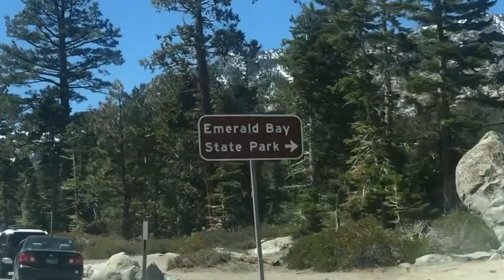WE GOT ENGAGED! 😭💍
Believe it or not, 16 years in the making and here we are!! Emerald Bay will forever hold a special place in our hearts. I've been doing a so much laughing AND crying since Kevin's proposal on my 30th birthday. I'm grateful beyond words and thrilled to be engaged, and how lucky are we to have the footage from the day! Listen to your gut my friends, it knows! I do hope that you enjoy a look into our engagement, it was so beautifully special and romantic and quite frankly I don't think I could have hoped for anything more. I LOVE YOU, KEVIN!

xo

“Be kind to yourself and be kind to others.”